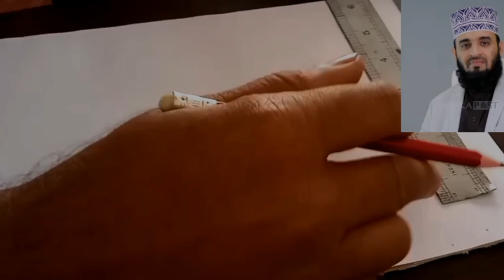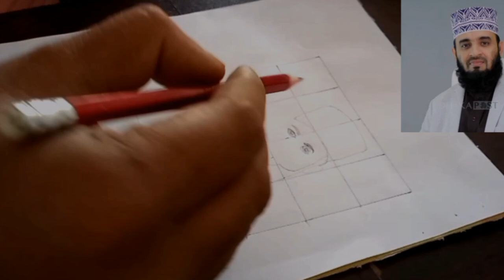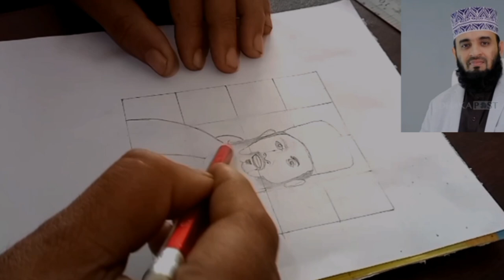মিজানুর রহমান আজহারী। art of mizanur Rahman azhari.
Welcome to Art Bangla, where creativity meets culture! Dive into a world of artistic expression inspired by the rich heritage of Bangladesh. Join us on a visual journey through traditional and contemporary art forms, as we explore the vibrant colors and diverse stories that define Bangladeshi art. Let's paint the canvas of imagination together - where every stroke tells a tale of Bangla artistry!"

Mizanur  Rahaman  azhari
art Mizanur Rahman  azhari

# art bangla